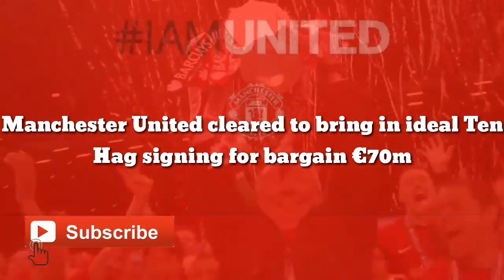OFFICIAL SIGNING: Man United cleared to bring in ideal Ten Hag signing for bargain €70m in june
Manchester United cleared to bring in ideal Ten Hag signing for bargain €70m

Manchester United can reportedly seal the transfer of Barcelona midfielder Frenkie de Jong for just €70million this summer.

The Netherlands international first rose to prominence during his time at Ajax, where he shone in that team that reached the semi-finals of the Champions League in 2019.

It makes sense that there’s now growing speculation about De Jong being reunited with his old manager Erik ten Hag, who will be taking over at Man Utd next season.

United would do well to build around a midfielder like De Jong, who could have an important role to play in helping Ten Hag implement his playing style and philosophy at Old Trafford.

Speaking to CaughtOffside earlier this week, former MUFC ace Luke Chadwick said he would be keen to see De Jong joining alongside Ten Hag this summer.

“De Jong’s a hugely talented player, and he looked particularly at home in Ten Hag’s Ajax team that got to the Champions League semi-finals a few years ago,” Chadwick said.

“He didn’t hit the ground running at Barcelona but I think he’s improved as time’s gone on. He looks like someone who’d appease the fans – I think United supporters will want to see that brand of football that did so well for him at Ajax.

“De Jong’s a fantastic passer of the ball and I think Ten Hag could do well to build his midfield around someone like that.